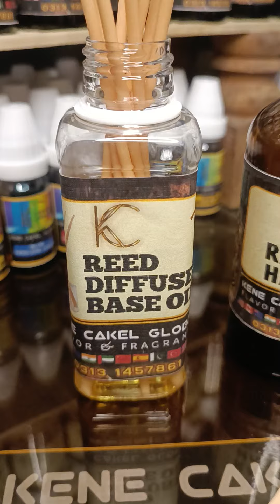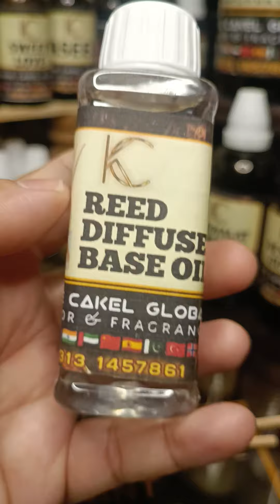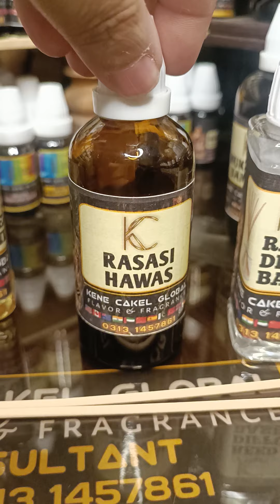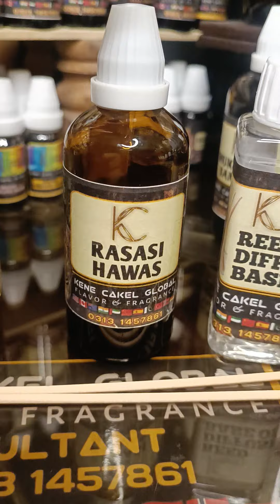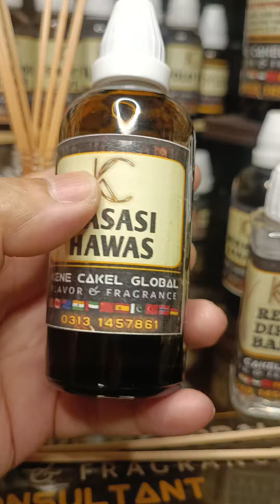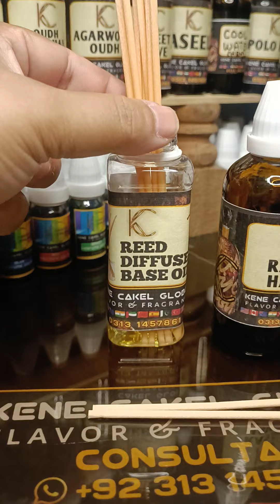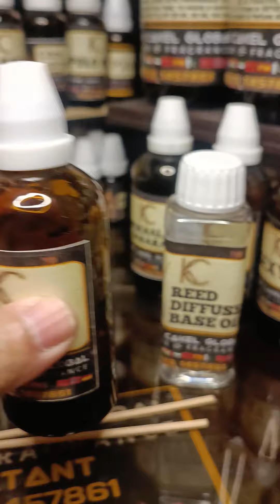Reed Diffuser | Reed Sticks | Diffuser Oil | Rattan Reeds | Reed Fragrance Oil | Essential Oil